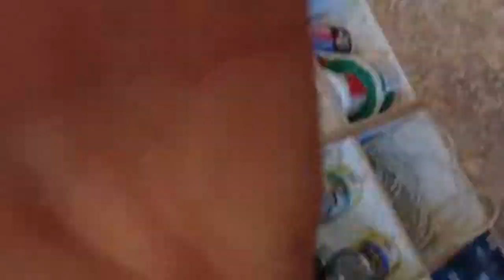Woodturning time with my son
Father and son time Wood turning